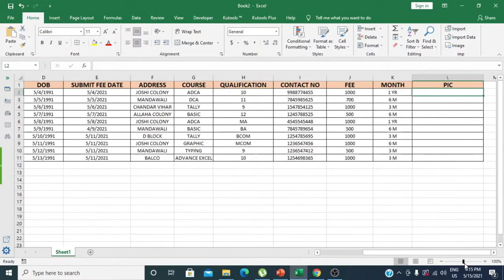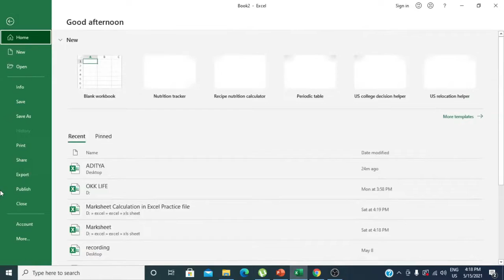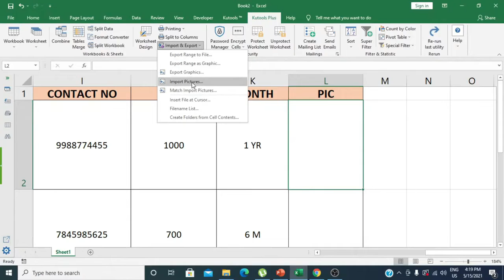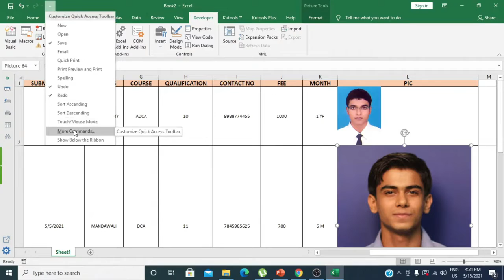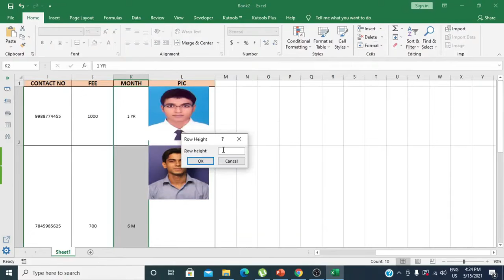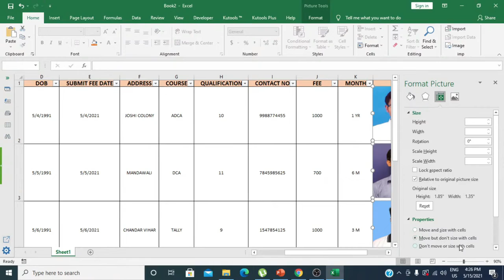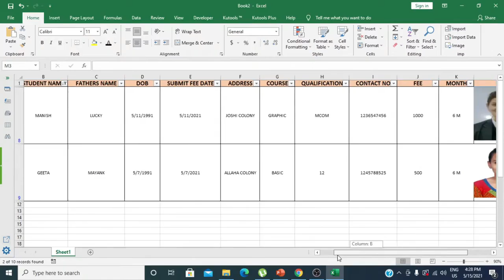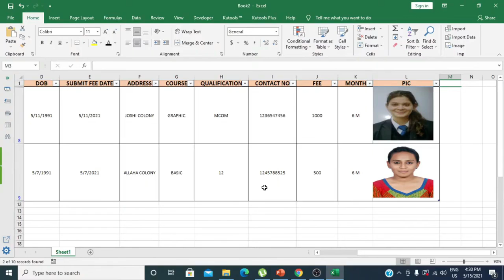How to Pictures in Excel & Filter + Shorting + Image Adjust in Excel - Tutorial | NK Excel Classes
Excel Tips and Tricks Class  |  New Trick Filters + Shorting + Images Adjust in Excel  |   Excel tutorial on how to sort images in Excel and how to filter images in Excel with other data

1- We provide best educational videos.
2- Advance Excel
3- Computer Fundamental.
4- Technology.
5- Ms-Office
6- Tally
7- Busy.
8- Html
9- Graphic Design
10- others